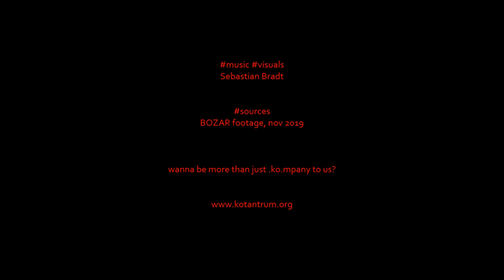SebastianBradt___MoreThan.Ko.mpany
test version nov 2019